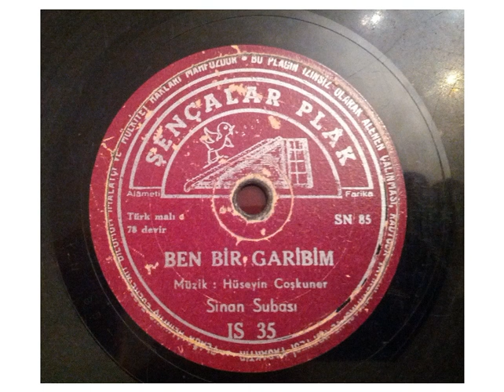Sinan Subaşı – Ben Bir Garibim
Bu şarkıyı ilk kez ilkokuldayken duymuş, pek sevmiş ve hep söylemeye başlamıştım.

1961’de İstanbul Göztepe’deki Harun Reşit İlkokulu’nda öğretmen teyzemle kampa gitmiştik. Okulun bahçesinde çevreden gelen çocuklarla günler çok hoş geçiyordu. Yine bizimle olan diğer teyzemin oğlu Atila da bana telden bir araba yapmıştı. O arabayı sürerken de durmadan bu şarkıyı söylüyordum.

Aradan yılar geçti. Elmalı Müzesi’nde araştırma yapıyorum. Müzenin Müdiresi de yılardan beri tanıdığım Sevgili Azize Yener… Azize Hanım bir gün annesiyle ilgilenmek üzere İstanbul Göztepe’ye gideceğini söyledi. “Aaa, öyle mi?” dedim ve Harun Reşit İlkokul’undan söz ettim. “Sen de okulun bahçesine oynamaya gelir miydin?” diye sordum. “Evet gelirdim” dedi. “Orada sarışın, güneşten yüzü kıpkırmızı olmuş bir çocuk vardı. Bütün gün ‘ben bir garibim’ diye bir şarkı söylerdi. Ben de, bu yüzden şarkıyı iyi öğrendiğim için, evde söylüyordum. Evdekiler de durmadan aynı şarkıyı söylediğim için bana kızıyorlardı” die ekledi. İnanılması zor bir tesadüf... Azize Hanım’la yıllardır tanışıyorduk, ama o okulun bahçesinde birlikte oynadığımızı bilmiyorduk. Azize Hanım, üstelik, şarkının tüm sözlerini benden daha iyi hatırlıyordu... Hahahahahahahahaha...